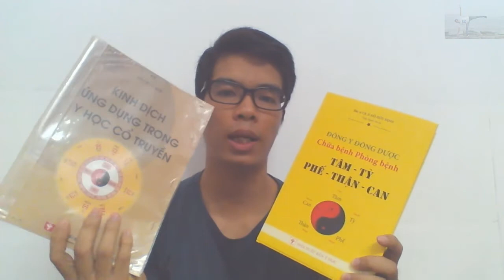Y HỌC - SÁCH HAY Y HỌC CỔ TRUYỀN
Trên đây là 2 cuốn sách mình thấy rất hay và tâm đắc khi học Y học cổ truyền. Đầu tiên là cuốn Kinh dịch ứng dụng trong y học cổ truyền, thức 2 là cuốn Đông y đông dược chữa bệnh phòng bệnh Tâm tỳ phế thận Can.
Chúc các bạn thành công trong công tác học tập và chữa bệnh.